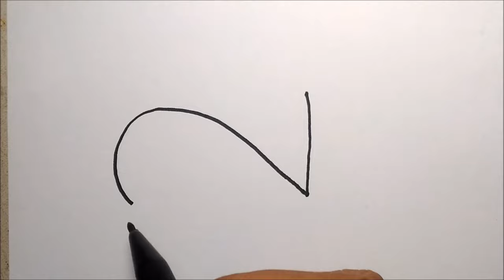How To Draw WHALE Using Number 2 – Easy and Fun Doodle Art on Paper ✔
How To Draw WHALE Using Number 2  – Easy Doodle Art on Paper, turn numbers.